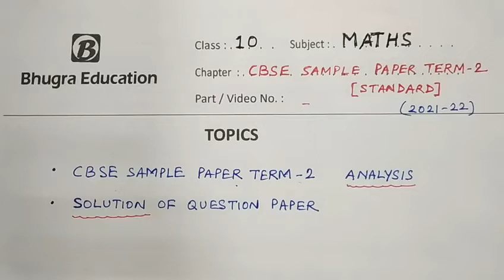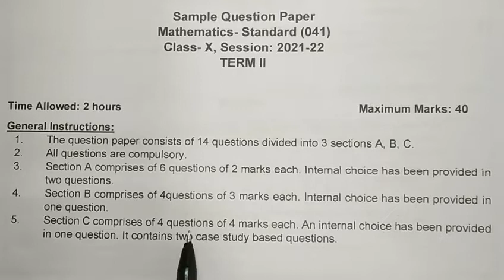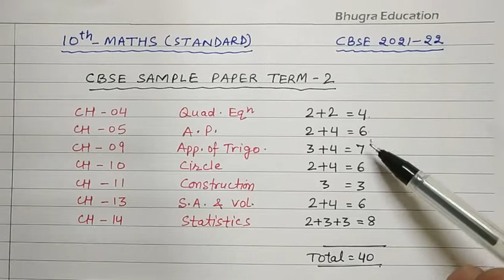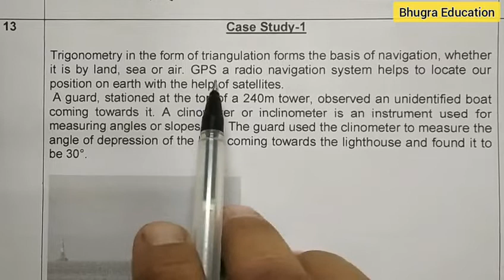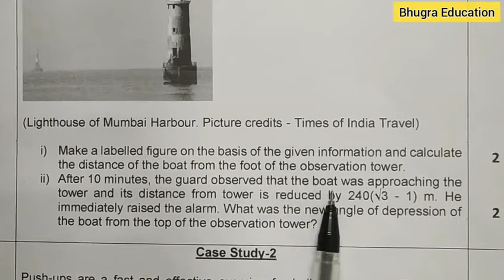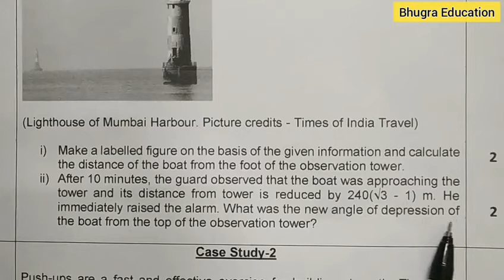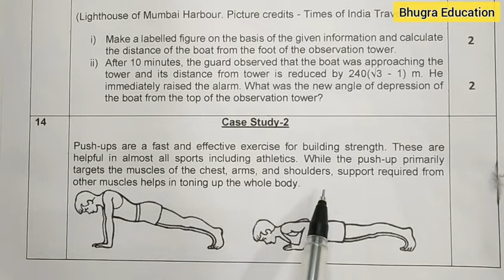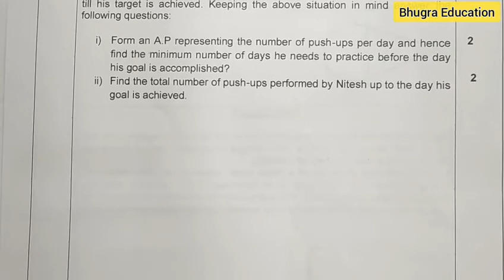10th - Maths ( Standard ) Term - 2 CBSE Sample Paper | Analysis and Solution | 2021-22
Recently cbse has issued term 2 question paper for class 10. In this video we have taken 10th maths standard question paper for analysis and detailed solution.
In term 2 chapters include
Chapter 4 - Quadratic equation
Chapter 5 - Arithmetic Progression ( AP)

Topics covered
Cbse sample question paper class 10 maths basic
Term 2 question paper class 10 maths basic
Analysis of cbse question paper class 10 maths basic 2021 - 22
Solutions of class 10 maths basic cbse sample question paper.

10th Maths Basic CBSE question paper term 2 , 2021-22 ( Analysis and Solution )